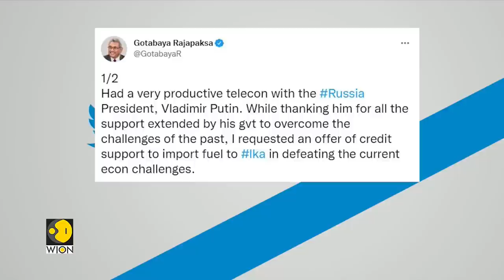Sri Lanka Crisis & Chaos: Cash-strapped nation's petrol reserves stand at 4,000 tonnes | WION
Sri Lanka's public transport has come to a halt. Owing to the Island Nations receiving fuel reserve, the country is left with less than a day's worth of fuel. Sri Lankan Energy Minister said that the nation's petrol reserves were about 4,000 tons and the next shipment is expected between July 22nd and 23rd.